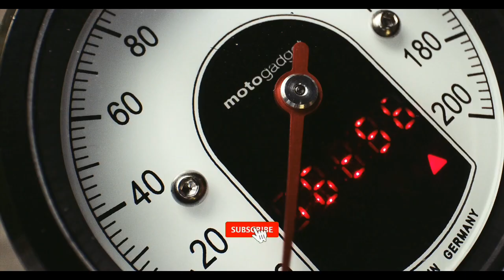2023 Bajaj X Triumph 350 Scrambler வந்தாச்சு💥| Under 2 Lakhs & Rival RE Bikes & Honda|epicriderjayz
2023 Bajaj X Triumph 350 Scrambler வந்தாச்சு💥| Under 2 Lakhs & Rival RE Bikes & Honda|epicriderjayz